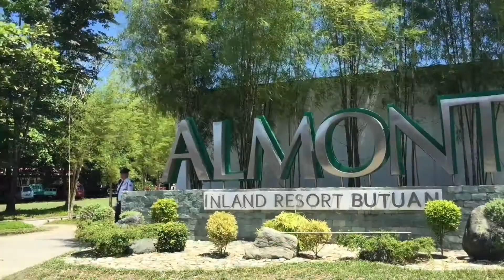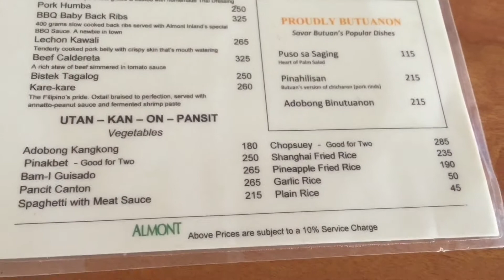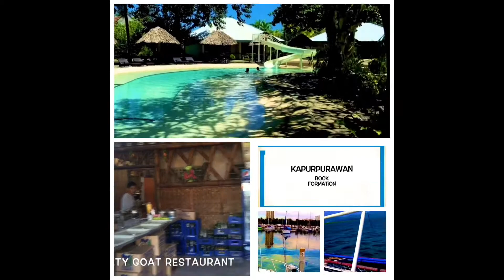Almont Inland Resort De Luxe Room Butuan City Mindanao by HourPhilippines.com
Almont Inland Resort De Luxe Room Butuan City Mindanao.  Almont Inland Resort and Convention Center is regarded as the best resort in Butuan City Mindanao. Here, you can relax and engage in a host of recreational and relaxing activities, including swimming, tennis and fishing.
Conveniently located, this inland resort is close to the city center and is just 10 minutes away from the airport. Here, you’ll find a four-hectare haven for corporate events, family and romantic celebrations and respite from hectic city life.
Located at the capital of Caraga, the resort plays host to numerous conventions and seminars, bringing together visitors from across the northern Mindanao region.
• Almont Inland Resort has 56 rooms which are are spacious and comfortable.
• The suites, deluxe and standard rooms are fully air-conditioned with modern amenities, including CableTV, NDD and IDD telephone, refrigerator, minibar and hot/cold running water.
• Each room has an open-air verandah overlooking the swimming pool or man-made lake.
Manay Maling Restaurant offers sumptuous local and international cuisine. Open 24-hours, dine al fresco or in air-conditioned comfort with a relaxing view of the waterfalls at the lagon-shaped pool. Make sure to try Sinuglaw a Butuan specialty dish of raw mackerel and grilled pork cooked in vinegar and spices.

Almont Inland Resort
JC Aquino Avenue, Butuan City